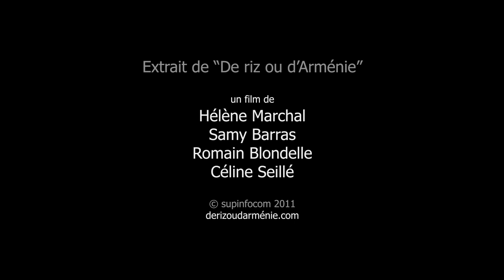De Riz ou d'Arménie_Trailer.mov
BEST SHORT: "De Riz ou d'Arménie" by  Hélène Marchal, Samy Barras, Romain Blondelle, Céline Seille, della scuola Supinfocom Valenciennes